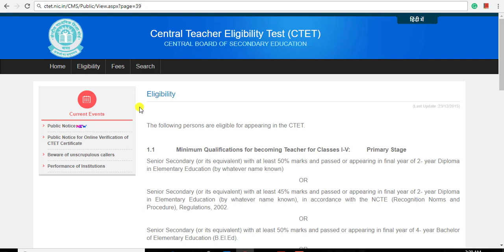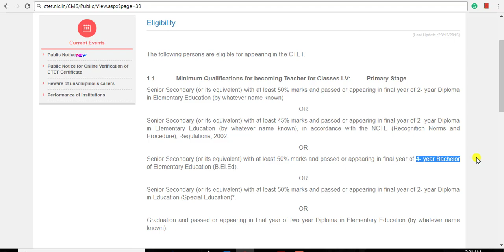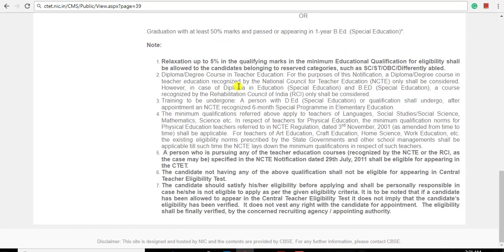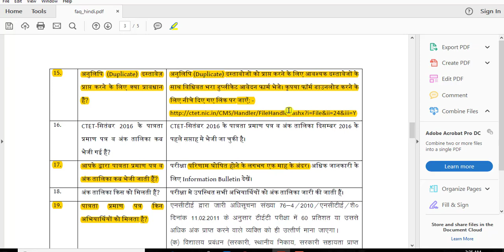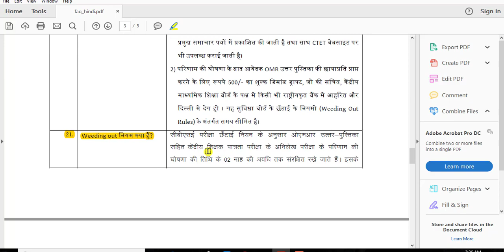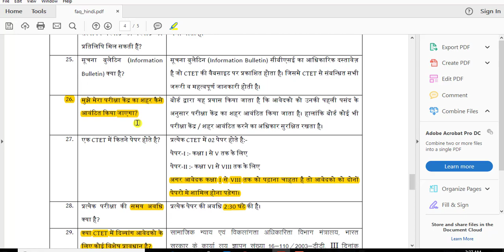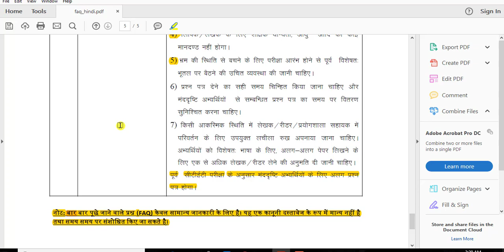CTET 2018 - Doubts & FAQs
In this video, we've discussed all the doubts regarding CTET-2018 and also included FAQs i.e Frequently Asked Questions of CTET.

Books & Practice sets for Educational Psychology and CDP__

J C Aggarwal

Anita Woolfolk

Arun Kumar Singh

Special Education S.K MANGAL

PSYCHOLOGY NCERT 11th

PSYCHOLOGY NCERT 12th

KIRAN DSSSB PRT PRACTICE SET

Saroha Publication practice book psychology

Teaching Aptitude

Teaching Pedagogy